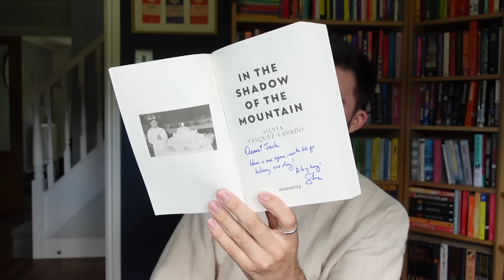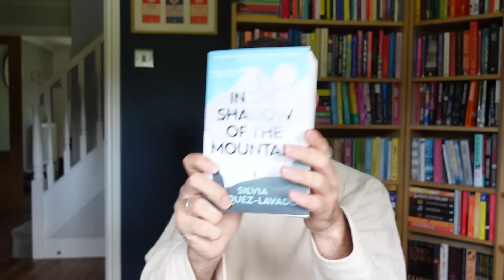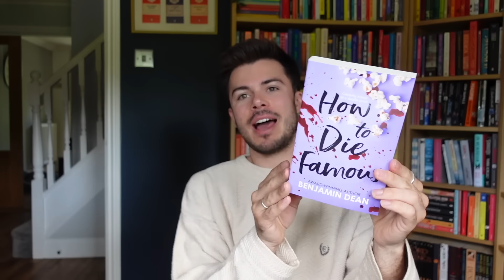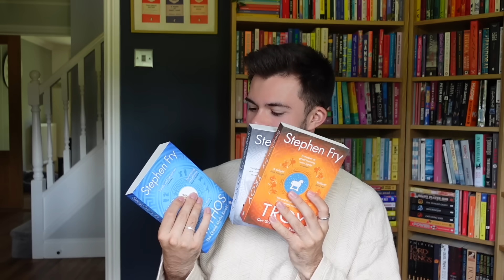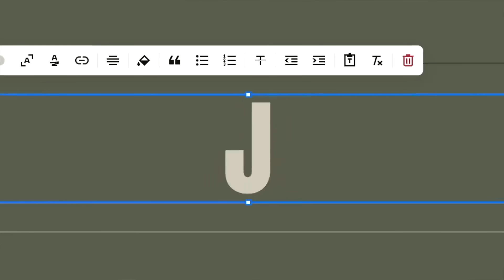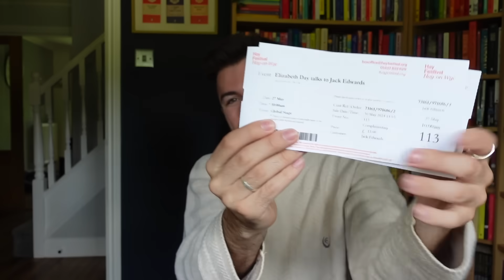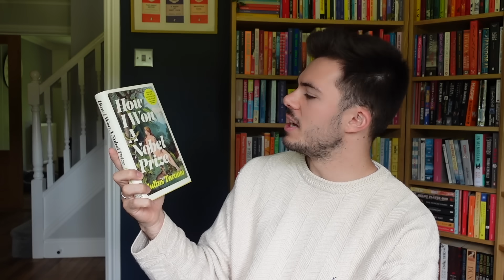a book haul from a book festival 📚 (hay festival 2024 bookshop haul)